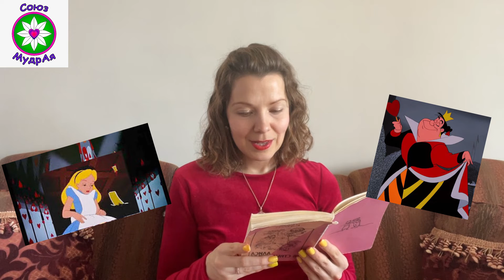«Читаем с РАдостью» Алиса в стране Чудес глава 12 👧♥️♦️♣️♠️